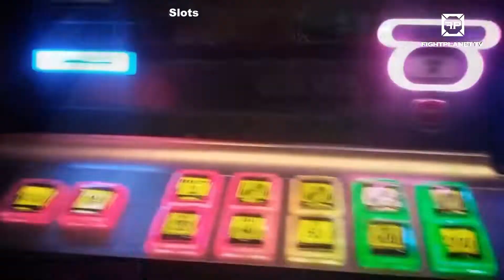NYFE 16: Tom Martinez VS Greg Velasco